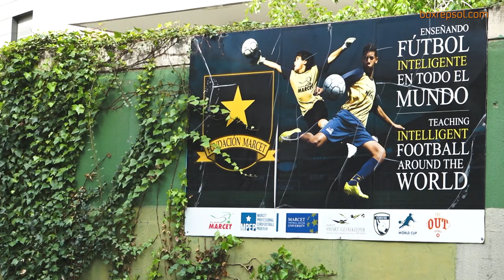The 'Making of' of Marc Márquez and Dani Pedrosa in 2018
Whether in front of over 20 promising young football players or surprising Box Repsol fans in a hidden camera sketch, Marc Márquez and Dani Pedrosa have once again enjoyed a fun time with some creative initiatives in 2018. Over the course of the season, the Repsol Honda Team riders share a garage during 19 Grands Prix and numerous tests, but it is outside the circuits where their most laidback side has been seen.

This video collects the entertaining moments in which Márquez and Pedrosa shared a pitch at a soccer school, surprised enthusiastic fans who wanted to take snaps with their bikes, and undertook in-depth interviews with themselves. The days of filming allowed us to see the riders away from the track, where there was no shortage of laughter and a good atmosphere.